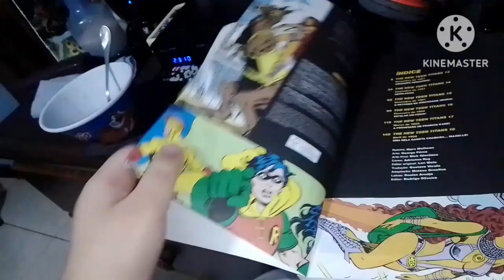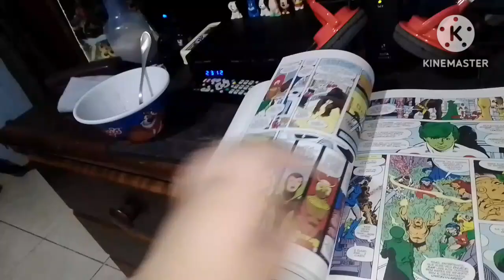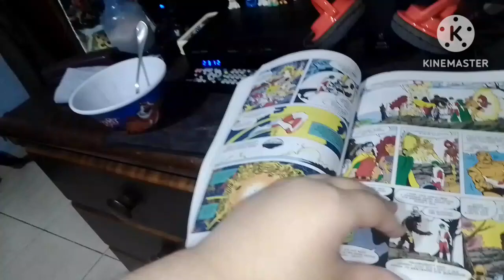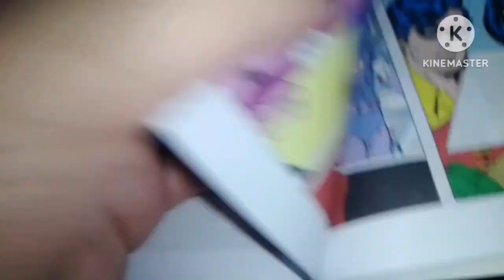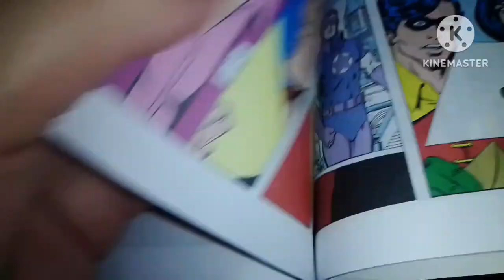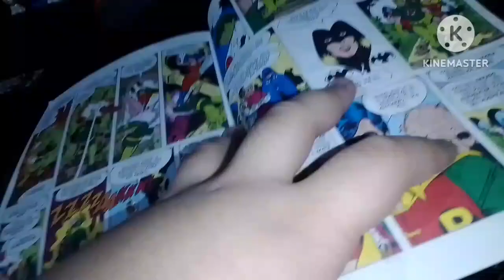Review lendas do universo dc novos titãs vol 3